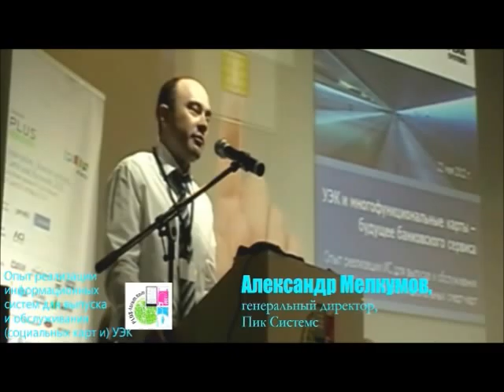Кацевман Юрий, Yuri Katsevman / Peak Systems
Кацевман Юрий -  начальник департамента продаж, Пик Системс. Тема доклада: "УЭК и многофункциональные карты -- будущее банковского сервиса. Опыт реализации ИС для выпуска и обслуживания многофункциональных смарт-карт". Выступление на 3-ем Международном Форуме 2012 "Инновации. Дистанционные сервисы, карты и платежи" -2012, 21-22 мая, Москва, Форум Холл

Yuri Katsevman  - Head of Sales, Peak Systems. Presentation theme: "Experience in the information systems implementation for production and servicing of (social security cards and) Universal Electronic Card". Speech at the 3rd International Forum "Innovations. Remote Services, Cards and Payments 2012"-May 21-22, Forum Hall, Moscow